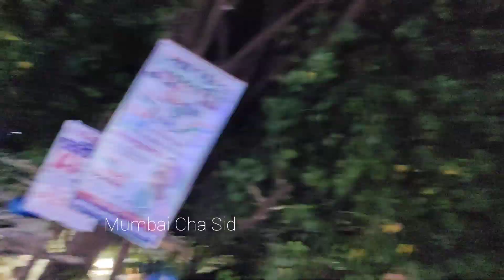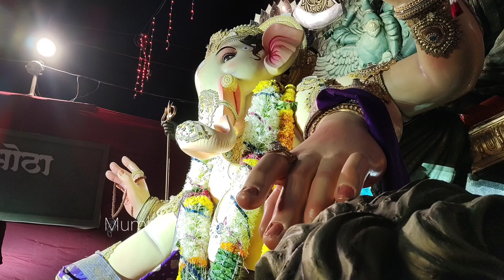Kherani Cha Raja Aagaman Sohla 2024 | Mumbai Ganesh Utsav 2024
Videography & Editor :- Siddharth Singh

Bappa ❤ Morya